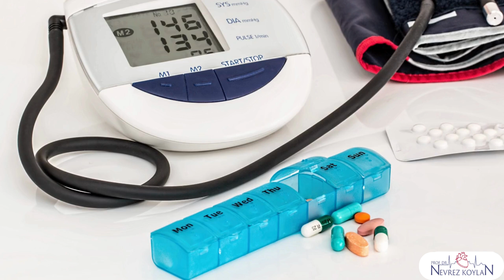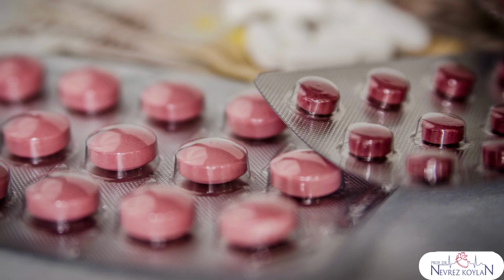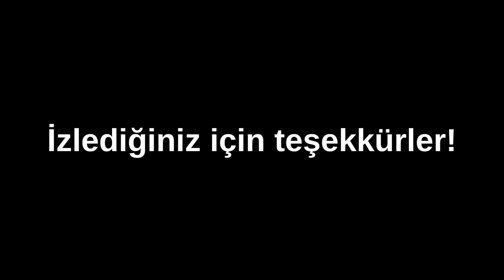HİPERTANSİYON HASTALARI NELERE DİKKAT ETMELİ?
Hipertansiyonlu hastalar genellikle sadece ilaç kullanmanın yeterli olduğunu düşünürler. Ancak, tedavide dikkat edilmesi gerekenler mevcuttur.

Hipertansiyon ciddi bir sorundur ve önemsenmezse ölümcül olabilir. Ama hipertansiyonlu hastalar uygun ilaçlar ve uygun bir yaşam tarzı ile problemsiz bir hayat yaşayabilirler.

Tansiyon hastası iseniz tedavinizde bazı püf noktalarına dikkat etmeniz çok önemli. Bunlara uyarsanız tedaviniz kolaylaşır ve başarıya ulaşır. Uymazsanız ise tansiyonu kontrol altına almak zorlaşır ve çeşitli sağlık sorunlarına yol açabilir.